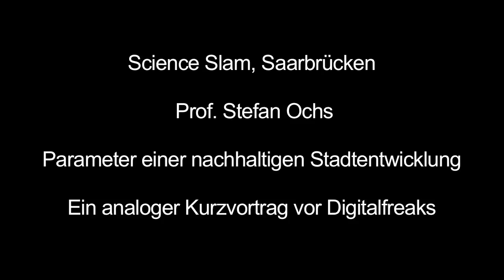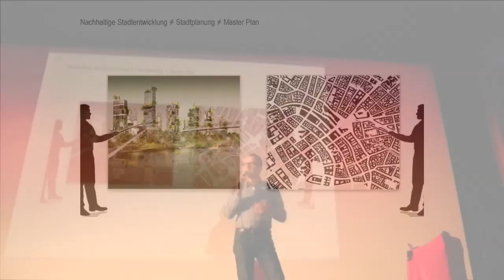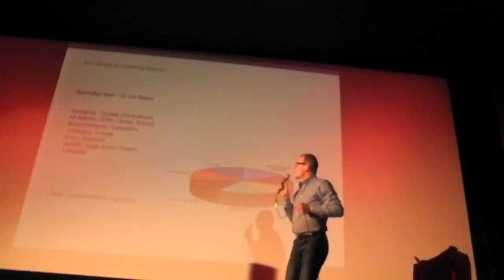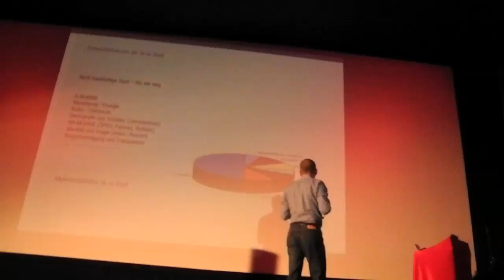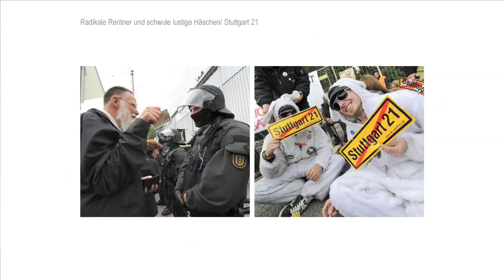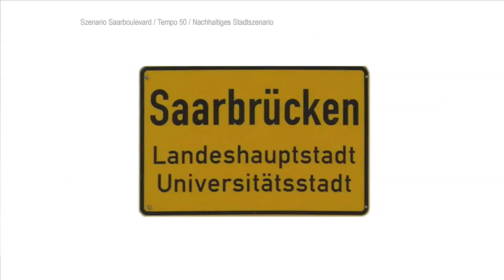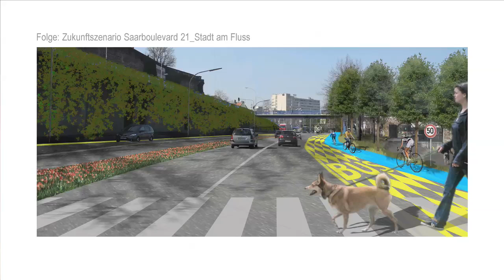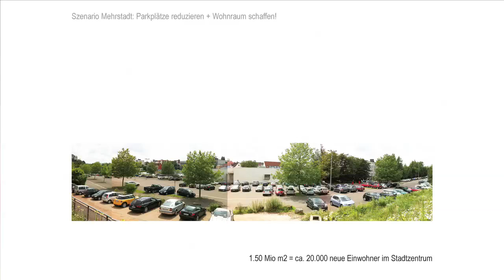Science Slam 2013 - Parameter einer nachhaltigen Stadtentwicklung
Stefan Ochs' Kurzvortrag "Parameter einer nachhaltigen Stadtentwicklung" beim Science Slam 2013 im Camera 2, Saarbrücken.